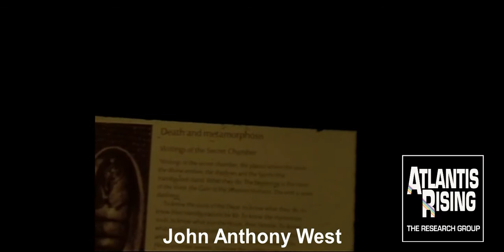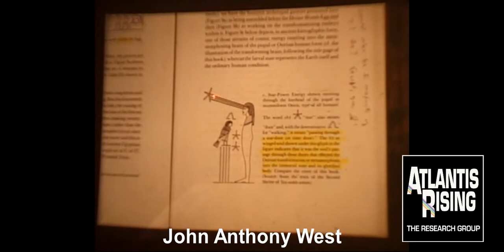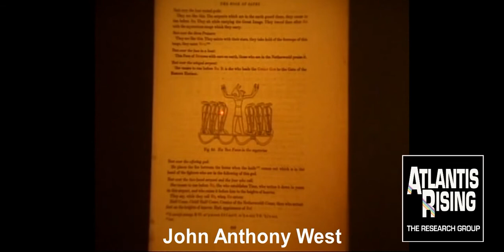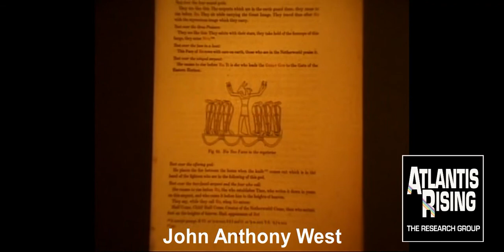Watch a Historic John Anthony West Speech - An Atlantis Rising exclusive!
Historic John Anthony West Speech

An Atlantis Rising exclusive!

A few years ago, during a late summer weekend, some of today’s most provocative scientists, writers and researchers gathered on the banks of the Yellowstone river to consider evidence for and against impending Earth changes.

In very funny remarks at the Earth Changes 2000 conference, the late John Anthony West told the story of his battle with mainstream Egyptology over the true age of the Great Sphinx, as proven by water weathering. The audience loved it.

The maverick Egyptologist and author of Serpent in the Sky, offered unique insights into the hopeful meaning of ancient myths of death and resurrection as expressed in symbolist egyptology. West also took on the establishment over his case for a much more ancient Egyptian order than is acknowledged by academia.